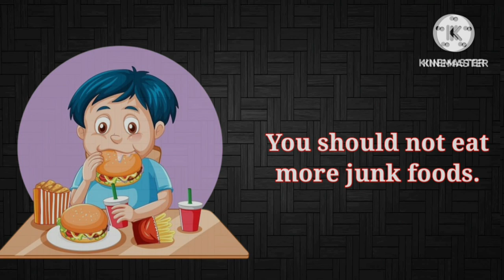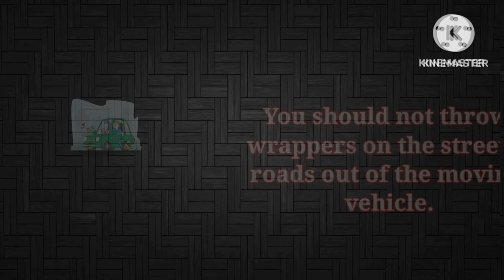Bad habits for kids with pictures | Top bad manners in english | बुरी आदतें | Bad habits or manners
Hello children Welcome to @YaBoYa Tv
Bad habits and bad manners or good manners & good habits are something that a kid learns right from childhood. parents try to teach good manners and good habits to their children.
A child first learn it from their parents and tries to copy their behave. It is very important for the parents to behave appropriately in front of their kids and teach with good manners and good habits like brushing teeth twice maintain proper hygiene and choosing the correct way of speaking in front of the elders .if the chid is taught right from childhood it would be easier for him to process the behaviours as he grows up.
Good habits  bad habit
Good manners bad manners
Top good & bad habits for kids in english